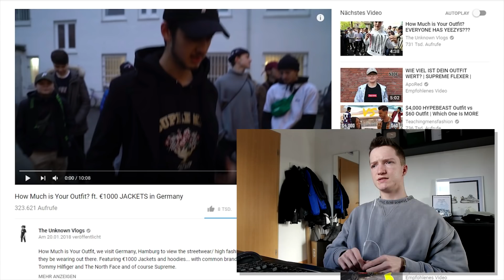WIE VIEL IST DEIN OUTFIT WERT? | Meine Reaktion